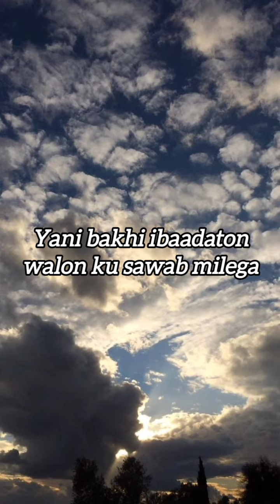Allah dekh raha hai status | peer Ajmal Raza Qadri bayan